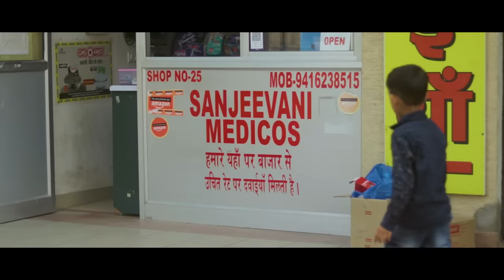GIRLS BUYING SANITARY PADS || Sibbu Giri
Sachin Sharma
             Aditi Sharma
             Chetan Giri

Shoot By - Sahil